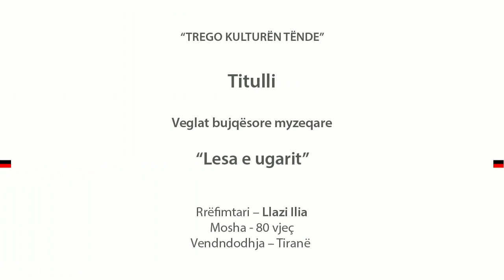Mjete bujqësore myzeqare - Lesa e Ugarit